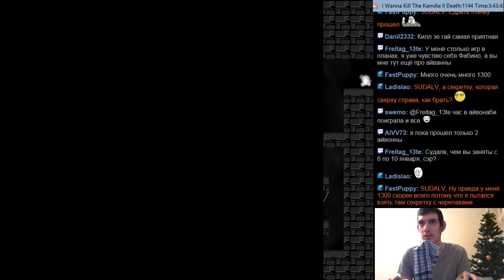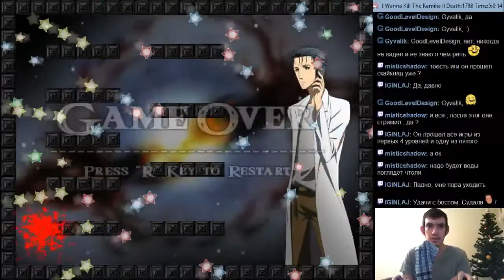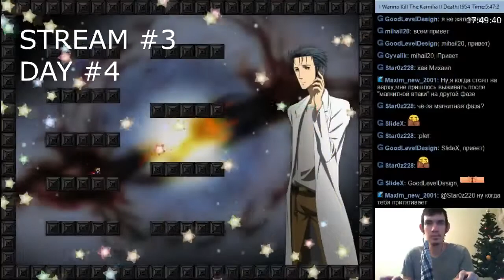Kamilia 2 Marathon #2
Третий уровень